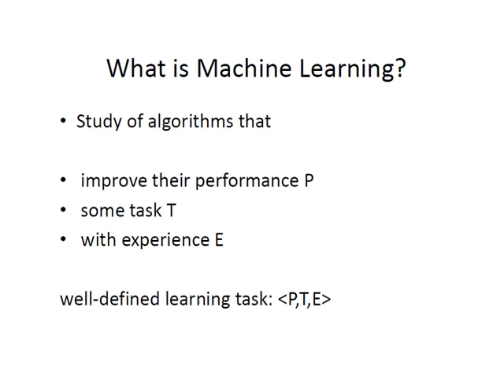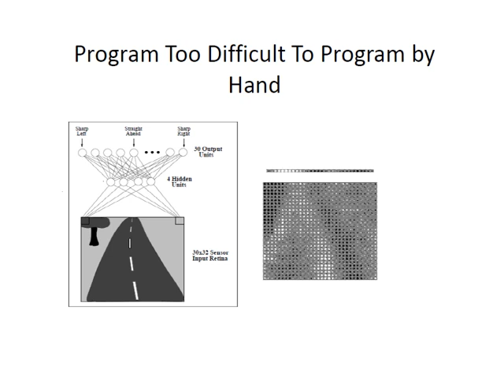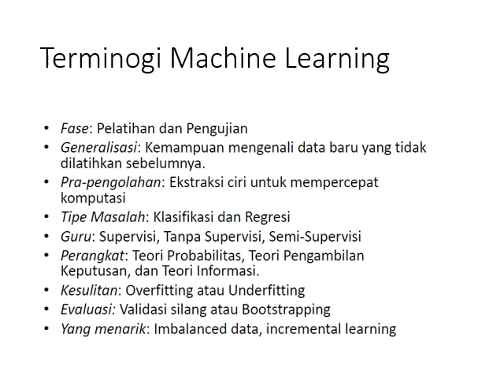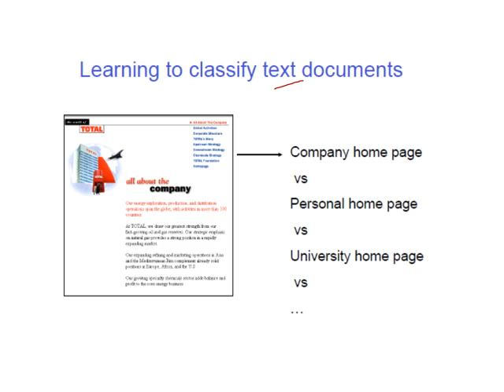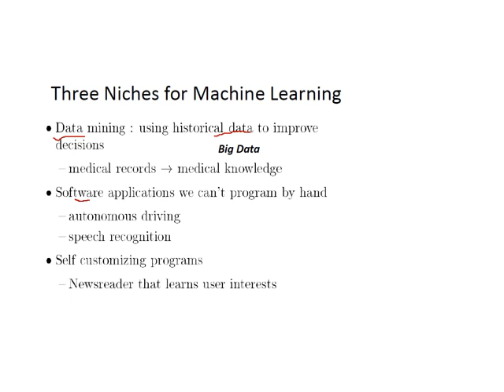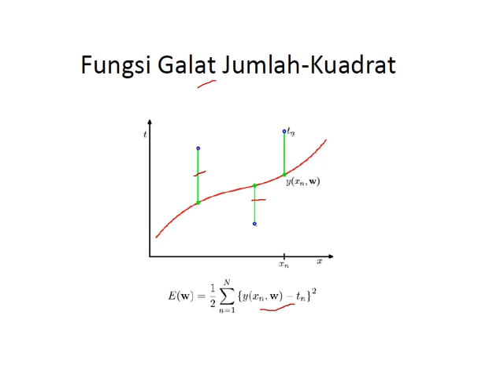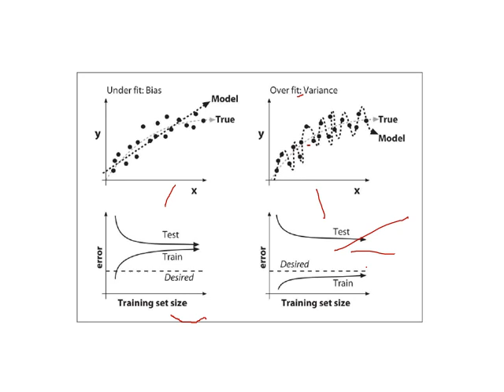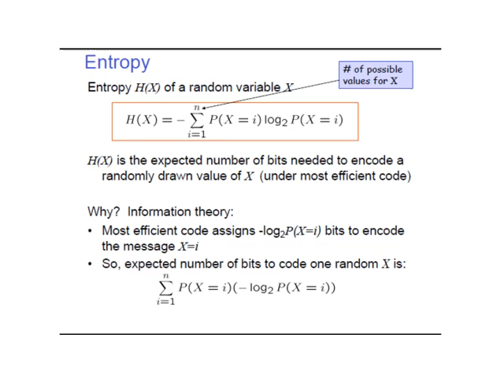Pengantar Pembelajaran Mesin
Materi pertama